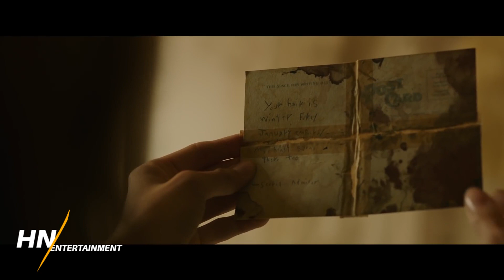New IT Chapter 2 Details and Images Reveal Adult Losers Club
Entertainment Weekly has revealed their exclusive Comic-Con issue that highlights IT Chapter 2, with connecting covers featuring Pennywise and the Losers Club.